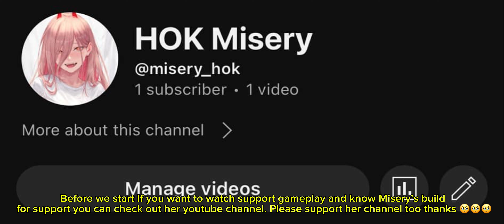TOP 1% LOONG SECRET BUILD TO BURST ENEMIES WITH 1 SKILL! | LOONG BUILD AND ARCANA | HONOR OF KINGS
BEST LOONG COMBO TO 1 HIT ENEMIES EASILY! INSANE DAMAGE BUILD! | LOONG BUILD & ARCANA HONOR OF KINGS